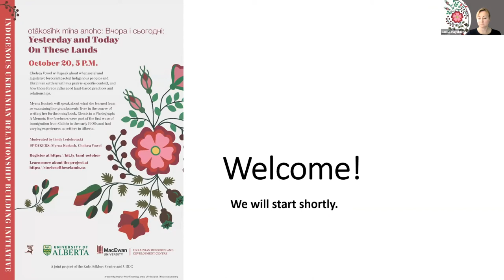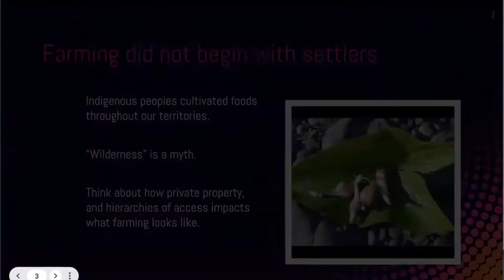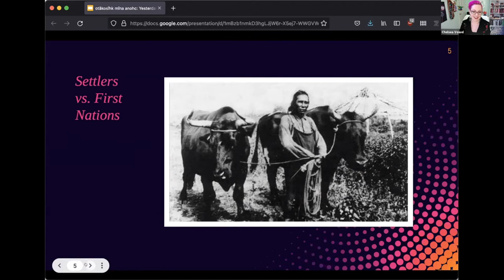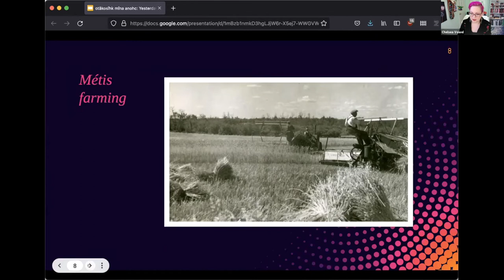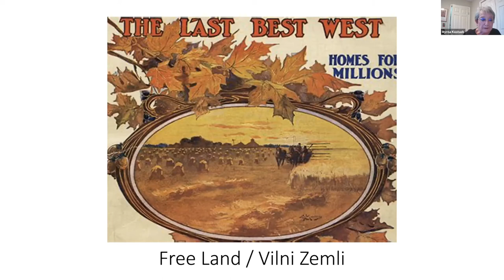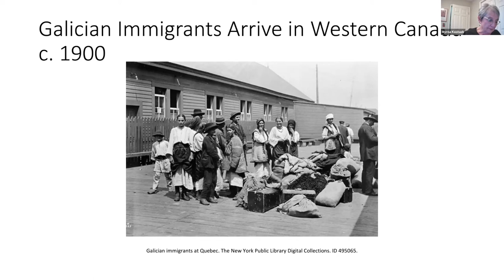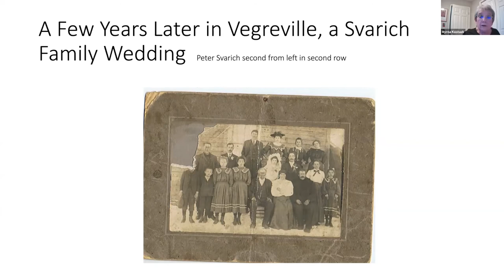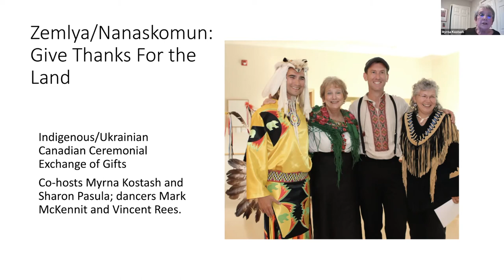otâkosîhk mîna anohc: вчора і сьогодні: Yesterday and Today On These Lands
otâkosîhk mîna anohc: вчора і сьогодні: Yesterday and Today On These Lands is the second in the series of events dedicated to land and land-based practices within the Indigenous Ukrainian Relationship Building Initiative.